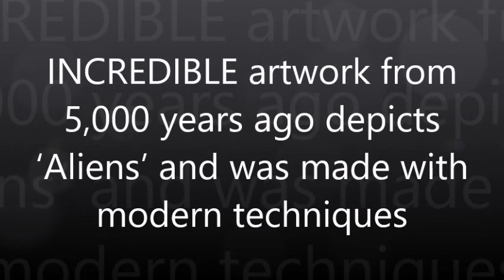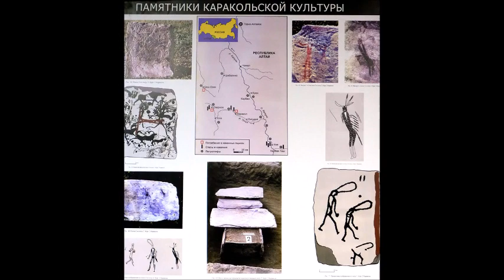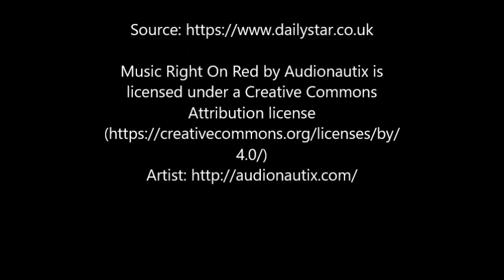INCREDIBLE artwork from 5,000 years ago depicts ‘Aliens’ and was made with modern techniques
INCREDIBLE artwork from 5,000 years ago has been uncovered – possibly pointing to ancient aliens.